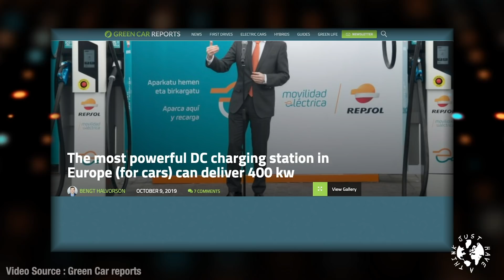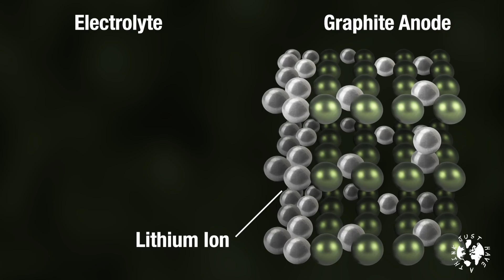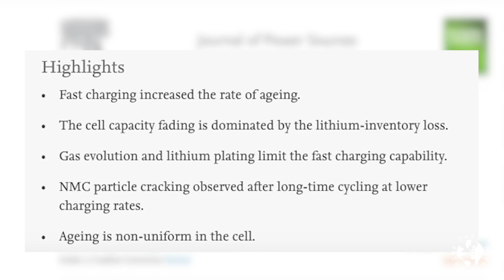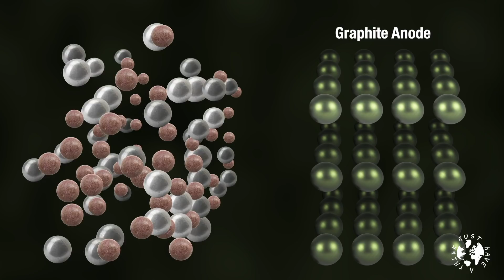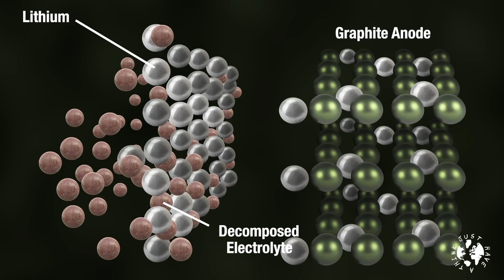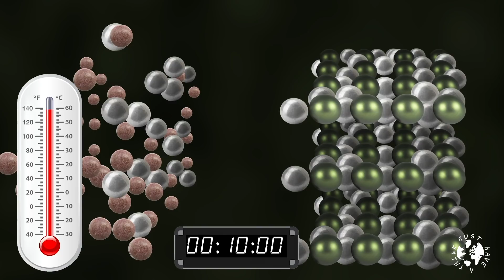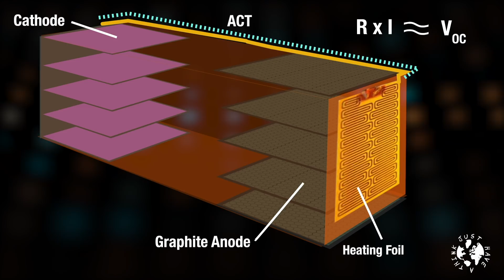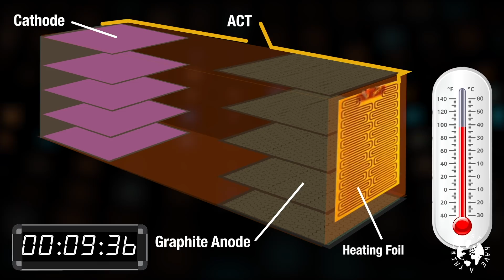Revolutionary New Lithium Ion Battery Technology - Zero to 200 miles in 5 minutes?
A team at Penn State University this week published a paper detailing a revolutionary new battery management system that allows 200 miles of range to be added to a lithium ion EV Battery in just over 8 minutes, with a predicted production version charge time of 5 minutes. And their methodology is surprisingly counter-intuitive. This week we take a look at their discovery.

Full Report -